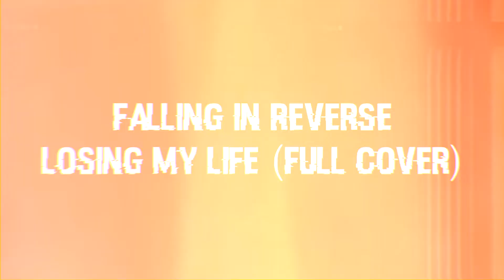Falling In Reverse - Losing My Life (Full Band Cover)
Full Cover feat. Nick Thomas and Taranto